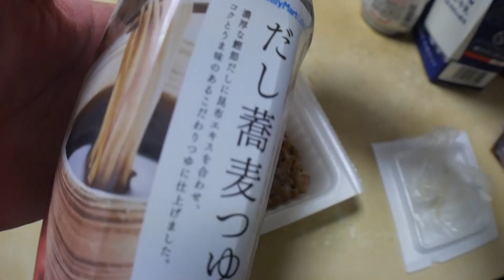【新】臭くない？。こんな納豆の食べ方どうですか？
どうぞお試しください。